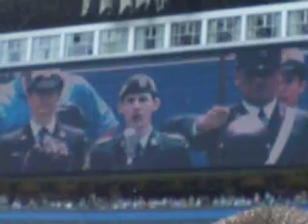jays game oh canada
that guy was awesome